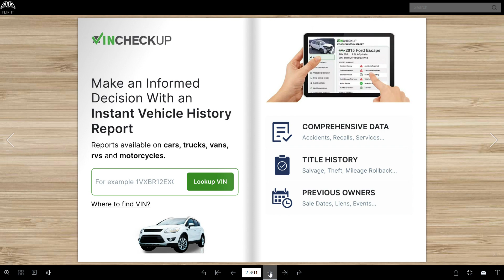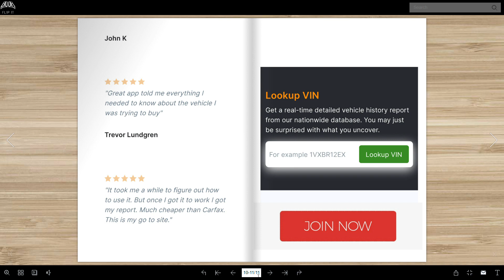VIN Check Reports (Nationwide Database)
VIN Check Reports (Nationwide Database). Flip It, Read It, Download It & Enjoy It: